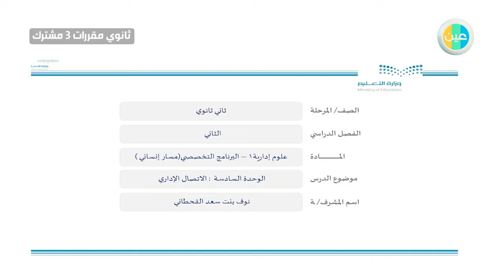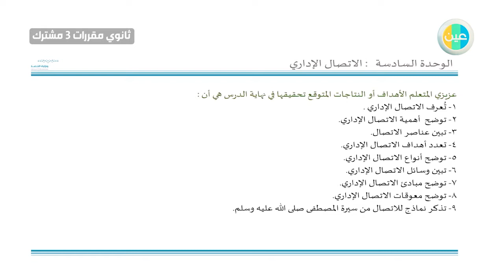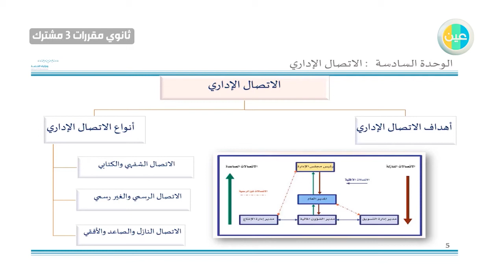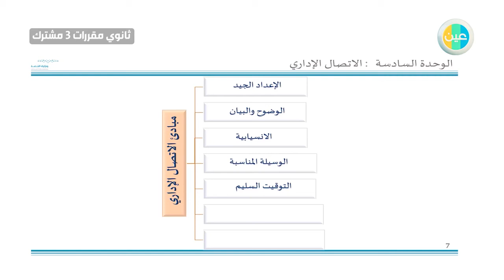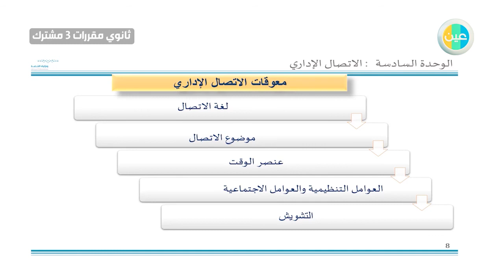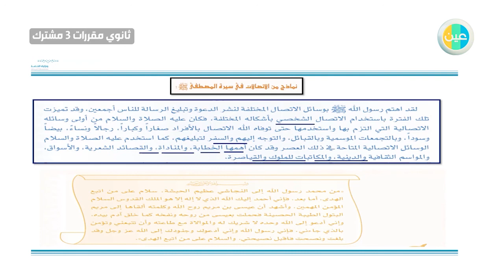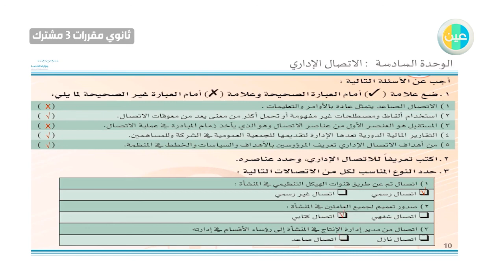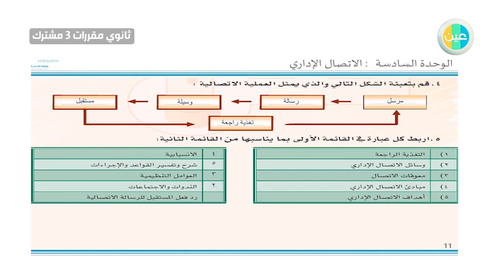دروس عين | الوحدة السادسة: الاتصال الاداري - علوم ادارية 1 – ثاني ثانوي مقررات مشترك3